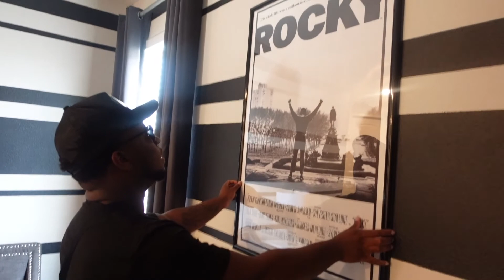MY BRAND NEW HOUSE TOUR🏠!!!!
Im just heating up more bangers on the way time to run it up!!! Also let me know if there are any pranks or any other videos y'all want to see!!